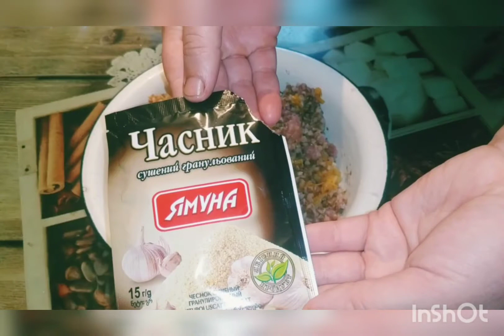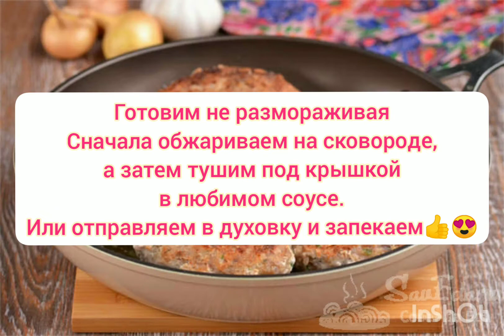Гречаные котлетки 👍😍 Готовим впрок👍👍👍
Гречаники

Инградиенты:

Гречка 200 гр
Фарш любой 500 гр
Соль, перец молотый, чеснок по вкусу
Подсолнечное масло для жарки

Приготовление:

1) Приготовить фарш, или купить готовый. Лук порезать кубиком, морковь натереть на мелкой тёрке.

2) Гречку отварить. В сковороде поджарить лук и морковь.

3) В миске смешать гречку, фарш, яйцо, морковь, лук и специи. Немного отбить.

4) Если хотите заготовить впрок, то сформируйте котлетки и выложите на доску, застеленную пищевой плёнкой и отправьте в морозилку.

5) Или сразу же готовьте.
Обжарьте на сковороде или запеките в духовке.

Приятного аппетита ❤️❤️❤️